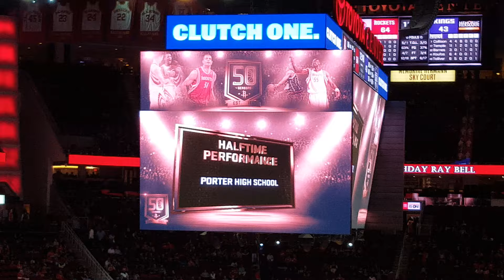Porter Dance Night @ Rockets Game 2016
Golden Graces and Spartan Breakers perform during halftime at Rockets vs Kings 2016.